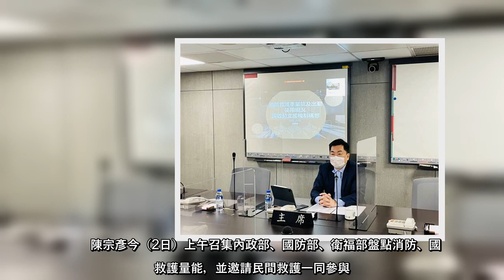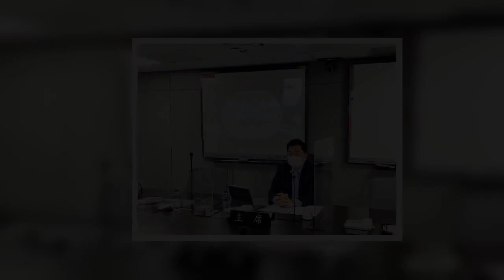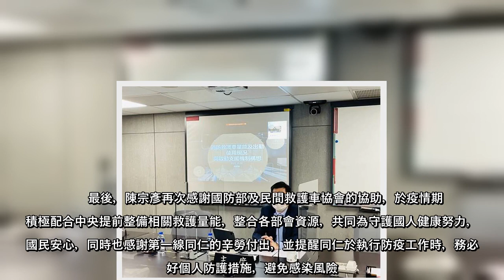疫情嚴峻全台多點爆發，據內政部統計，全國消防救護量已是過去的1.2倍。內政部次長兼指揮中心副指揮官陳宗彥今（2日）表示，將優先啟動國軍城市型救護車，調用的人力物力直接進駐消防分隊，盤點及教育訓練2周內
疫情嚴峻全台多點爆發，據內政部統計，全國消防救護量已是過去的1.2倍。內政部次長兼指揮中心副指揮官陳宗彥今（2日）表示，將優先啟動國軍城市型救護車，調用的人力物力直接進駐消防分隊，盤點及教育訓練2周內完成
疫情嚴峻全台多點爆發，據內政部統計，全國消防救護量已是過去的12倍內政部次長兼指揮中心副指揮官陳宗彥今（2日）表示，將優先啟動國軍城市型救護車，調用的人力物力直接進駐消防分隊，盤點及教育訓練2周內完成